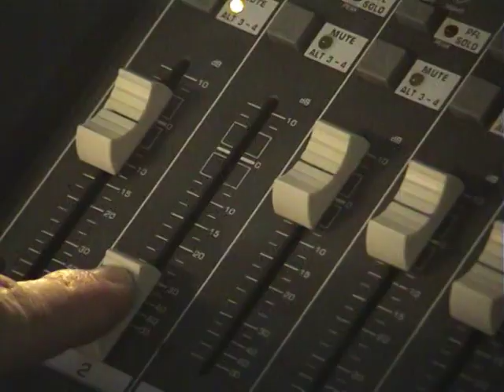Søren tag dig sammen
Musik og tekster af vægtvogterne.
lavet i forbindelse med vores projektopgave - nyd den min ven !

1.vers)

Det handler om en dreng
drengen hedder Søren
han er manden i skabet
han er manden bag døren
Søren han er fed
Han er det man kalder Choppy
Men det er også klart
For computer er hans hobby
Søren ved godt, hvad de andre mener
Men der er intet at gøre, for det ligger i hans gener

Omkvæd)

Søren !
Du for fed
Søren !
Du for fed
Søren !
Du for fed
Søren !

2.vers)

Ovre i skolen
når idræt er faget
er det altid søren
der står tilbage i badet
Senern han hiver
Sin frokostmad frem
Så råber de i klassen
"FUCK DEN ER KLAM"
back to reality,
det er ikke fryd og gammen
så vores råd til dig

(Omkvæd)

Music and lyrics by TheWeightWatcherBand
Made in our project-week (in school)

Vers 1)

It's about a boy
the boy's name is Søren
he's the guy in the closet
he's the man behind the door
Søren is fat
he's what you call "choppy"
but that's nothing new
because computer is his hobby

Chorus)

Søren !
you'r too fat
Søren !
you'r too fat
Søren !
you'r too fat
Søren !

Vers 2)

In the school
when it's gym-class
it's always Søren
who bades alone
later when he tugs
his lunch to sight
then they shout in the class
"FUCK THAT IS GROWS"
back to reality
it's not very nice
so our advice to you is
Søren get at grip

(Chorus)